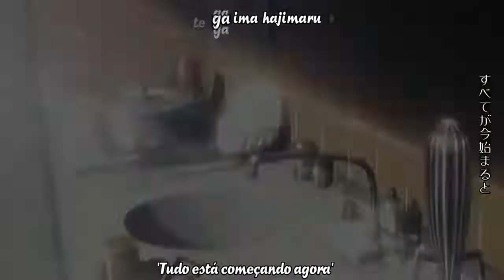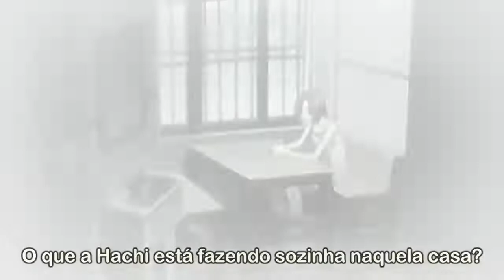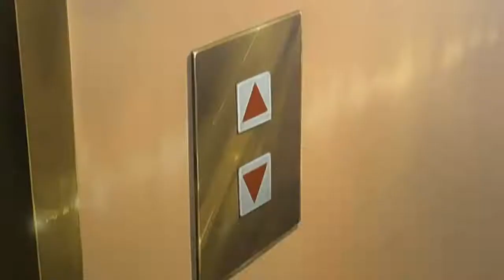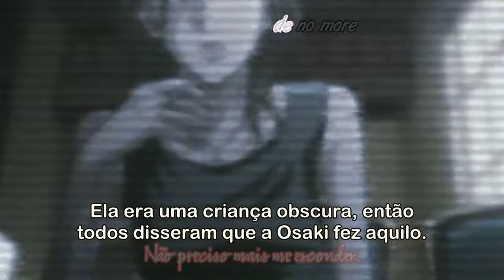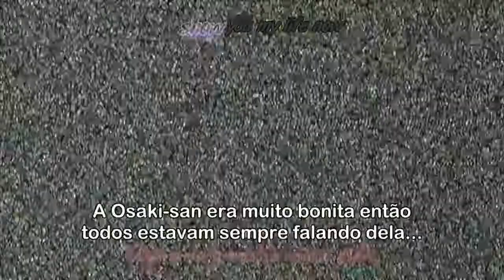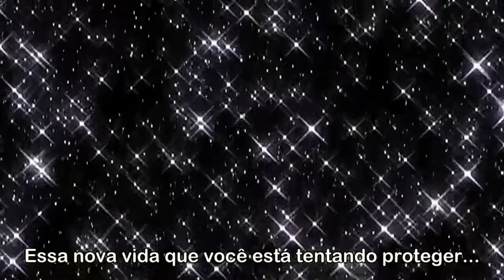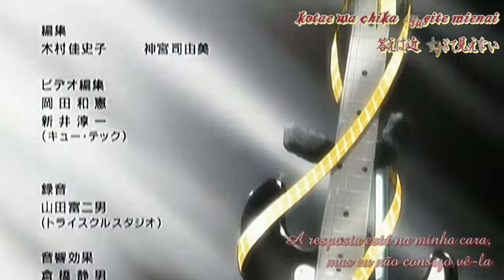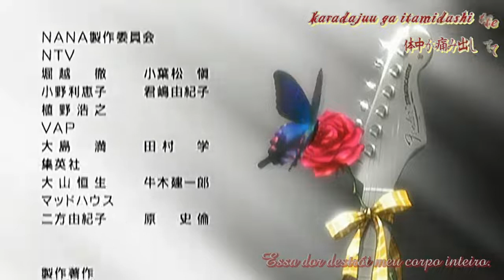Nana 36 | A nova canção do Blast!!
Os Black Stones tocam sua nova música para seu gerente. Mais tarde, Shin e Nana têm uma grande discussão. Nana volta para o apartamento 707 pela primeira vez em nove dias, apenas para descobrir que Hachi se mudou.